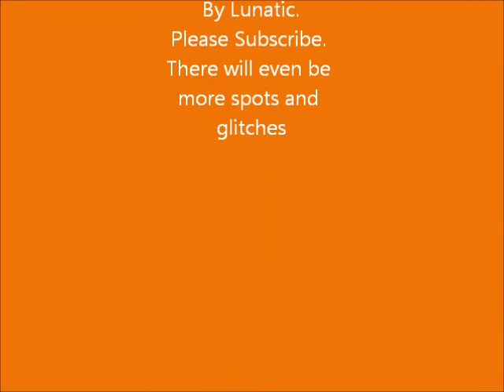CoD MW3 Seatown spots/glitches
Enjoy another video from spothunters :)

Tags (Ignore)
bayern münchen munich manchester united manchester city leverkusen gomez schweinsteiger rooney inter ajax amsterdam villarreal real madrid dortmund bayern münchen lahm robben ribery
Sergio Kun Agüero (Atlético Madrid)Samir Nasri (Arsenal)Fernando Torres (Liverpool)Zlatan Ibrahimovic(Inter Milan)Kaká (Real Madrid)Wayne Rooney (Manchester United)
Cesc Fabregas (Arsenal)Ronaldinho(AC Milan)Cristiano Ronaldo (Real Madrid)Lionel Messi,Iker Casillas(Real Madrid),Petr Cech(Chelsea),Edwin van der Sar(Manchester United),Rio Ferdinand (Manchester United), Carles Puyol (Barcelona), John Terry (Chelsea) Inesta Puyol Ibrahimovic
(Barcelona), Thierry Henry (FC DALLAS), Zlatan Ibrahimovic, Wayne Rooney (Machester United), Carlos Tevez (Manchester City), Fernando Torres (Liverpool), Ruud van Nistelrooy (Real Madrid), David Villa (Valencia).